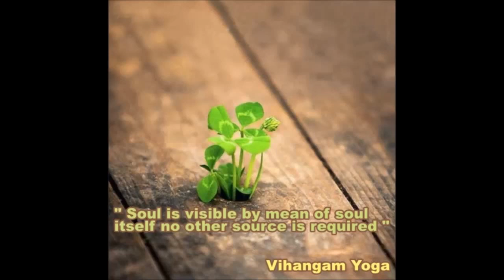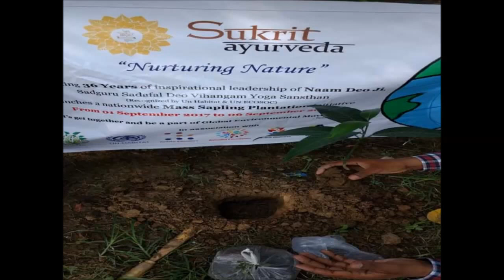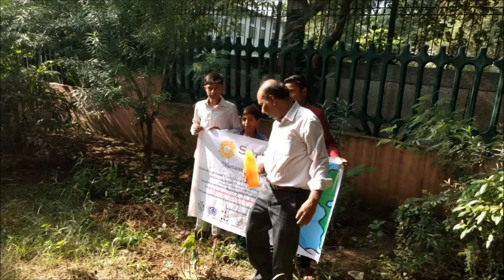Rohini Sant Samaj Vihangam Yoga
हमें अब मिल जुल कर पेड़ और पौधो  को नस्ट होने से रोकना होगा। भभिस्य  के लिए